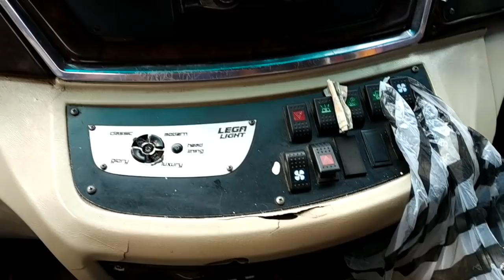DARI LUBUK SIKAPING KE PANTI - EH KTEMU BUS ALS 081 BAG RIZKI - TRIP BUS ALS 206 BUKITTIGGI MEDAN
Ini video perjalanan saya bersama bus als 206 dari Bukittinggi menuju Medan eh dijalan KTEMU bus ALS 081 Cincu bang Riski Medan Jogja.